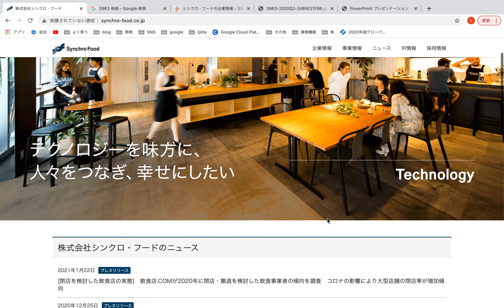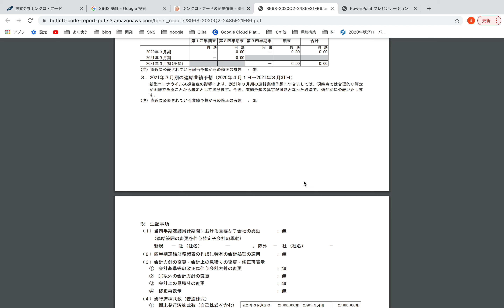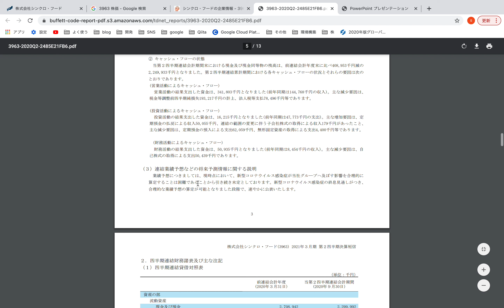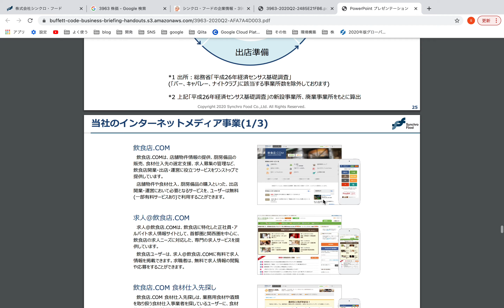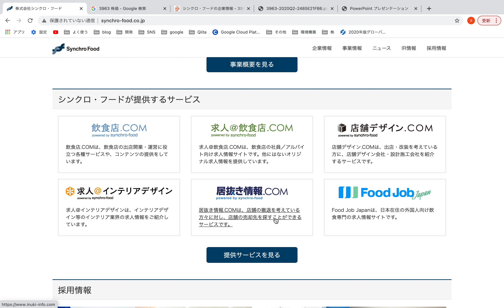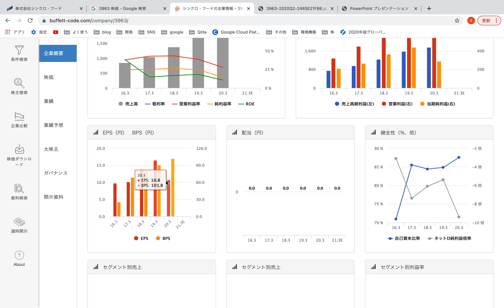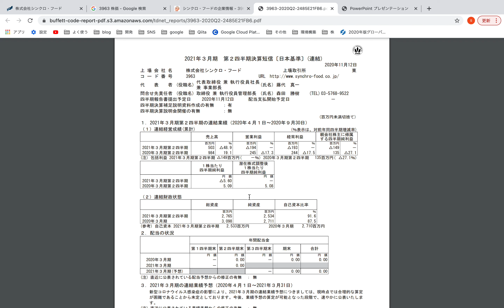アフターコロナ銘柄の本命になるか。飲食向けのシンクロフード！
本日は飲食店の出店〜運営〜退店の全てのフェーズを
網羅しているサービスを提供しているシンクロフードを紹介します。

「飲食店.com」などが有名ですよね。

シンクロフードはユーザ数が堅調に増加しており、
自己資本比率も90%前後の財務も非常に健全です。

アフターコロナ時代の本命になるかと思い、紹介させて頂きました。
気になる方はぜひ動画をご覧ください！

■■■LINE証券の招待コード■■■■■■■■■■■■■■■

※500円貰えて、1株から取引できます。

■■■SNS■■■■■■■■■■■■■■■■■■■■■■■■